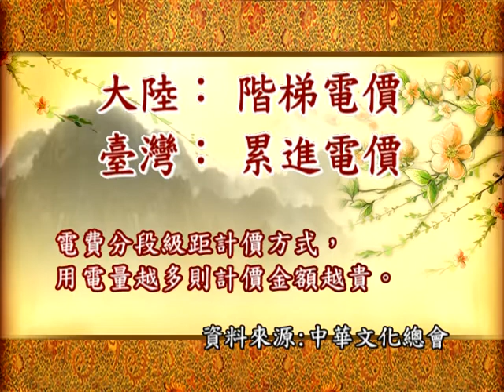階梯電價vs累進電價